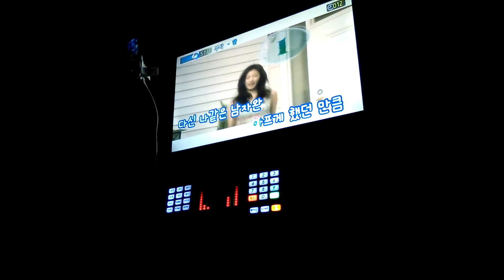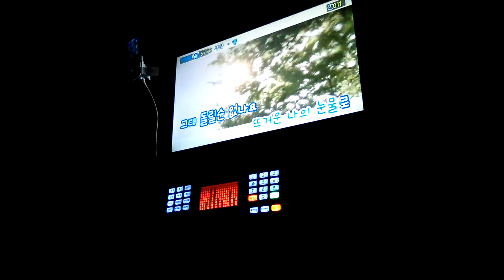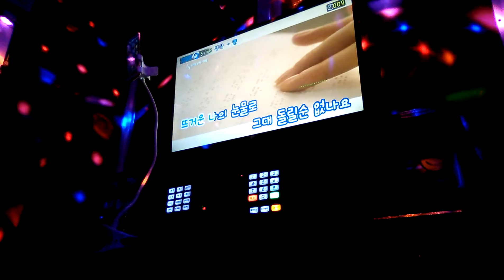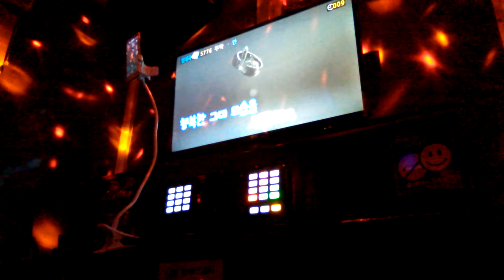[일반인의 노래방 라이브] 얀 - 부탁(cover)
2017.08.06. BJ 선호형 아프리카 라이브 방송 음원 #15